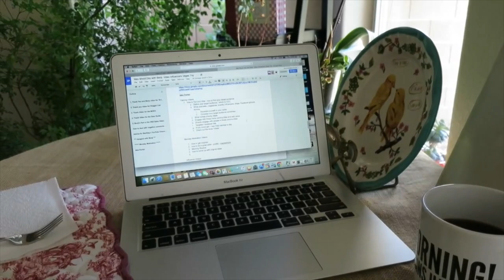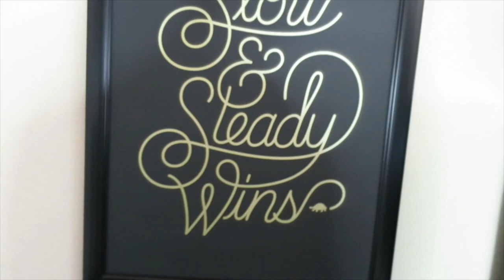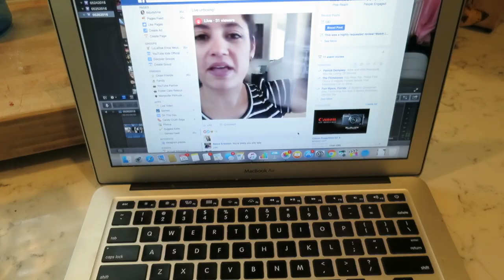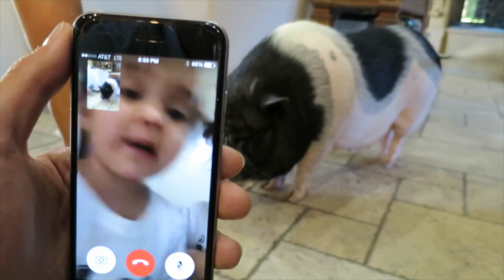NO ONE TOLD ME! - May 26, 2016 - ItsJudysLife Vlogs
Judy's Links

Benji's Links

Vlog Camera We Use:

Blendtec Blender